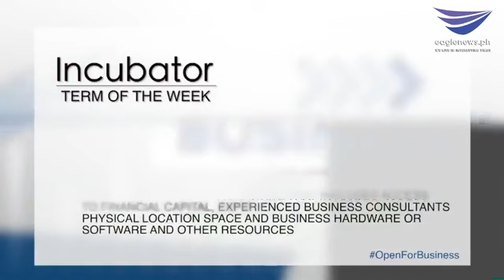Open For Business (3.16.19) with Mr. Josiah Go, chairman of Mansmith & Fielders,Inc.